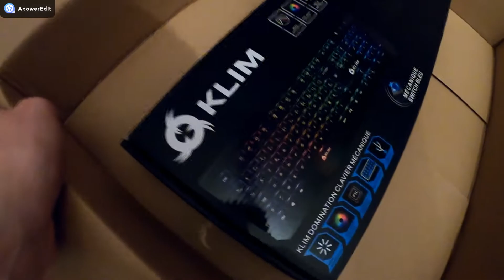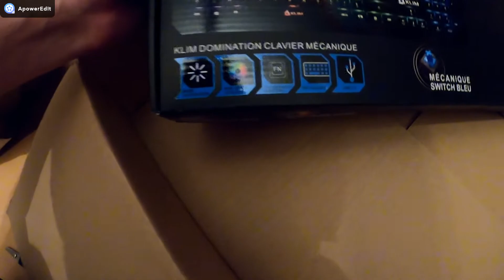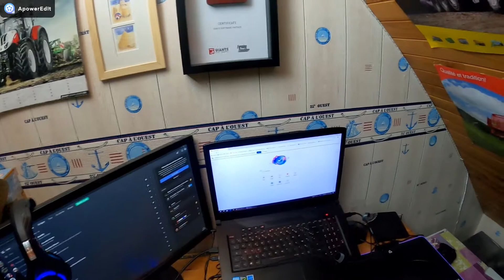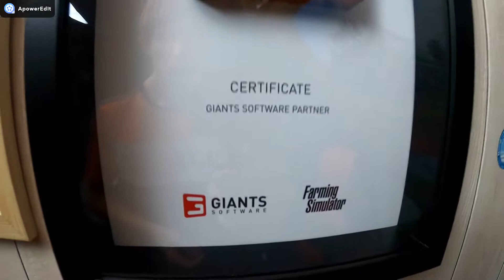UNBOXING👌😋 j'ai acheter un clavier KLIM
Slt à tous les potos on ce retrouve pour une nouvelle vidéo irl un nouvel unboxing qui va vous intéresser bon visionnage à tous oublié pas le petit liker et l'abonnement ça fait toujours plaisir 😉👌

lien du clavier: